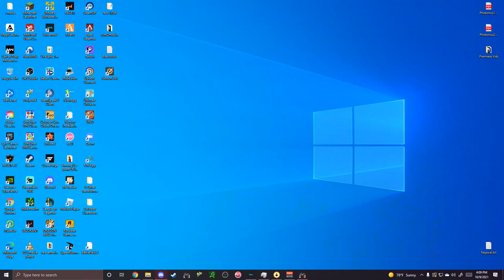When tarkov becomes a horror movie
The knower knows all, and hunts endlessly